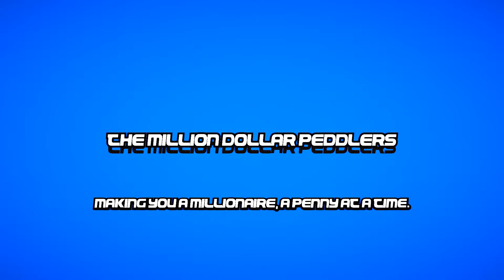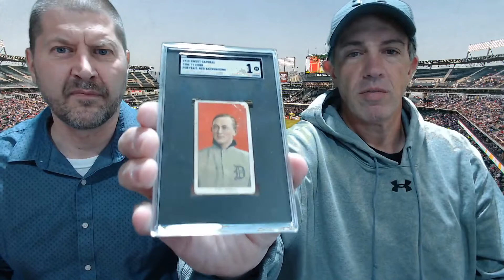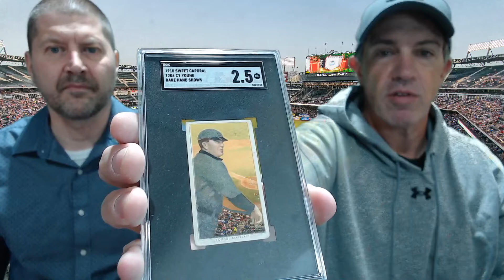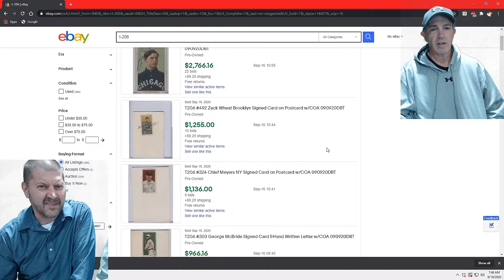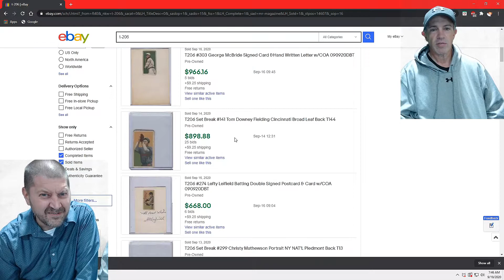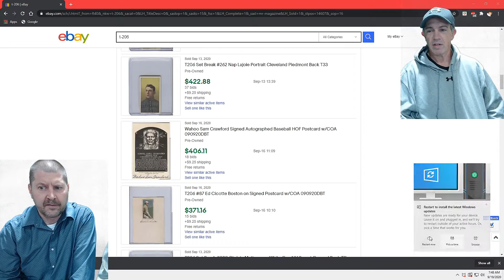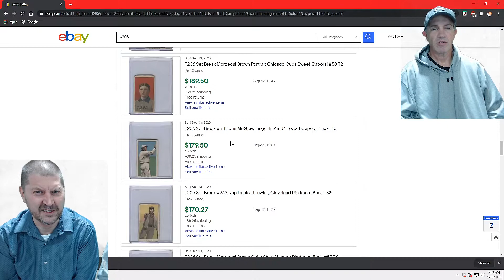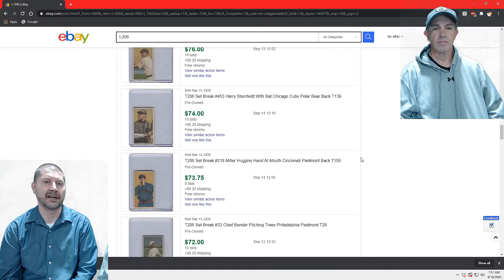The T-206 Baseball Card Conclusion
For those who like a happy ending, tune in to see what sold, and the boys get back the Cy Young and Ty Cobbs from the grading company.  Also a bonus discussion on the merits and mechanics of grading collectibles!  Better put on your seatbelt as this one is jam-packed!